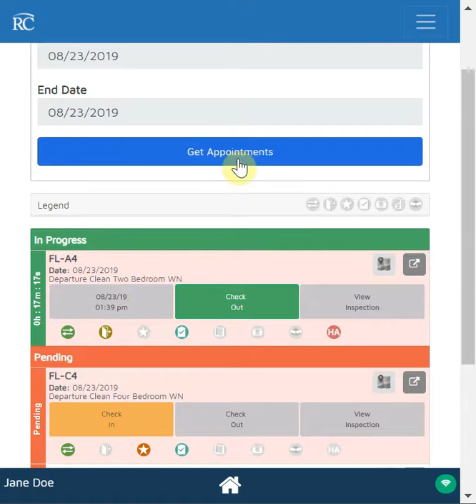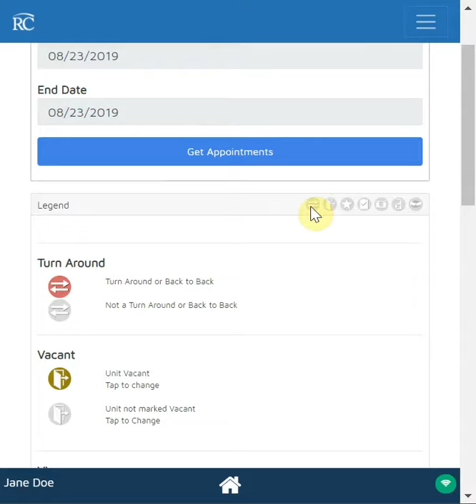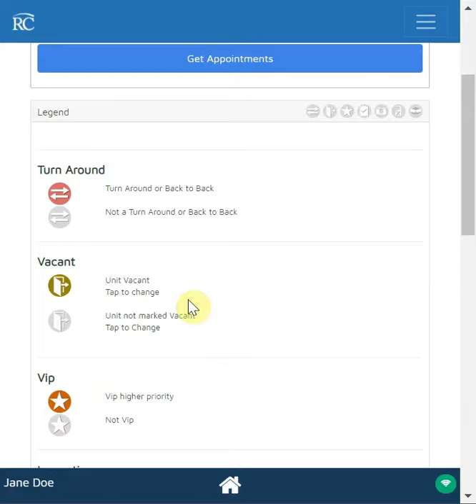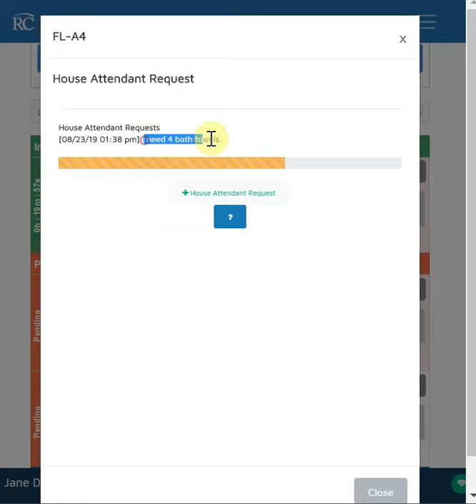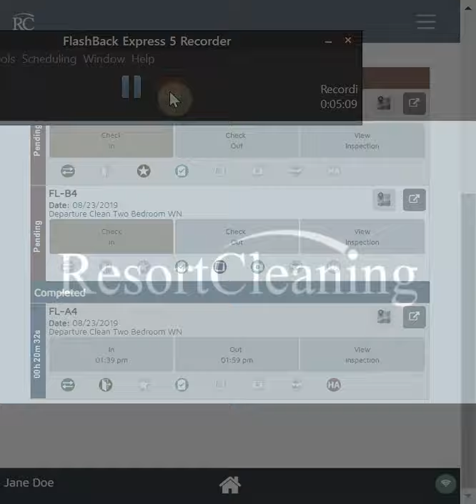Room Attendant App Perspective